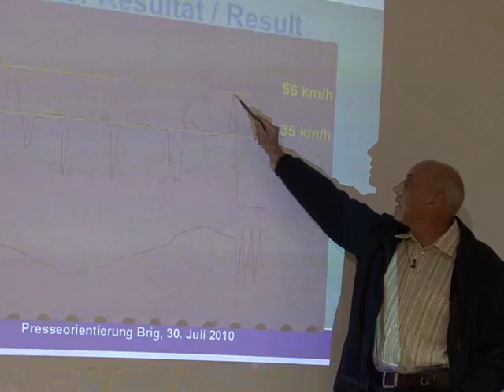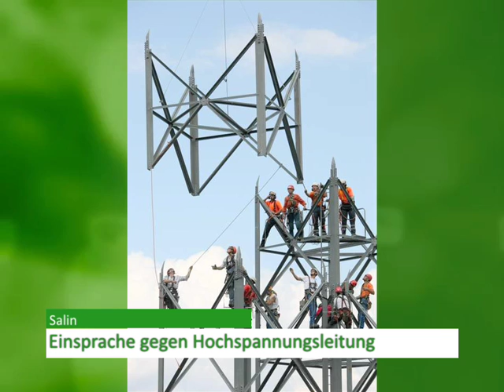Walliser Nachrichten 30.07.2010